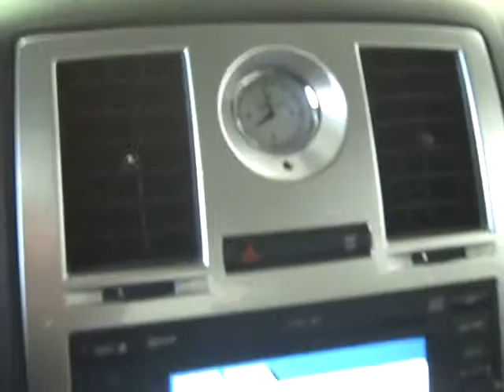D690L 2006 300